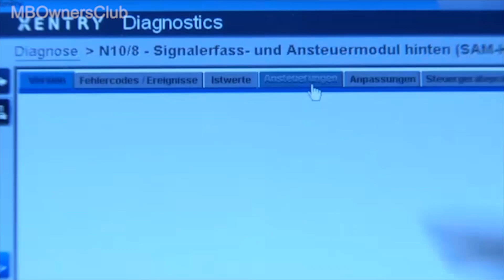Verdeck schließen: So geht's beim Mercedes-Benz C-Klasse Cabrio (A205/W205) manuell!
In diesem Video wird gezeigt, wie das Verdeck des Mercedes-Benz C-Klasse Cabrio manuell geschlossen wird. Es werden alle Schritte detailliert erklärt, damit Sie auch ohne technische Kenntnisse in der Lage sind, das Verdeck zu schließen.

Dieses Video ist für Besitzer des Mercedes-Benz C-Klasse Cabrios (A205/W205) gedacht, die ihr Verdeck manuell schließen müssen.